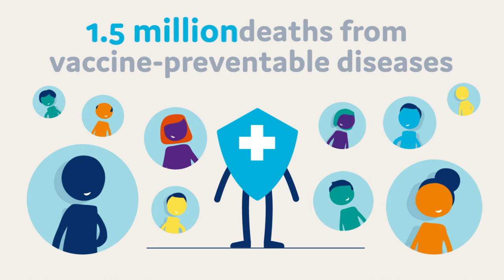Global impact of vaccines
Vaccines save 2 to 3 million lives every year according to the World Health Organisation. They are the safest and most effective way of protecting our children against disease. Find out more about the impact of vaccines on global public health in this short animation.